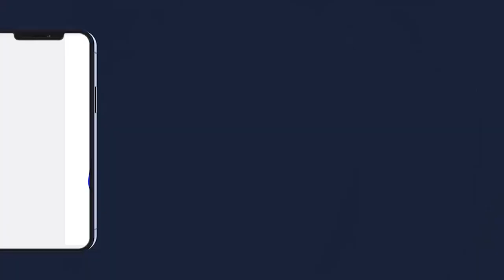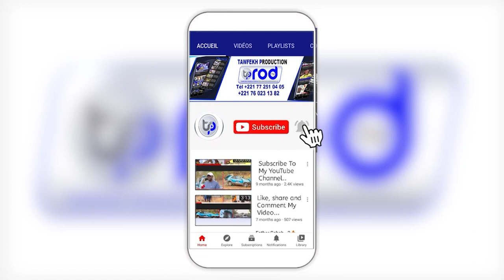CONFERENCE DE MAGAL 2023 KEUR S.MOURTADA MBACKE SALIOU